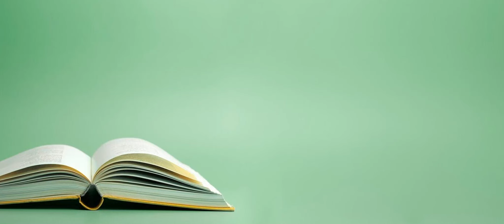Mondj egy Petőfit! 6. rész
Petőfi Sándor: A tavaszhoz
Elmondja: Sebestyénné Siki Eliza
Készült a Mondj egy Petőfit! felhívás kapcsán az Olvas(s) Felsőörs program keretében a Petőfi emlékév tiszteletére.
A felvételt Pető Szabolcs készítette a felsőörsi könyvtárban 2023. tavaszán.